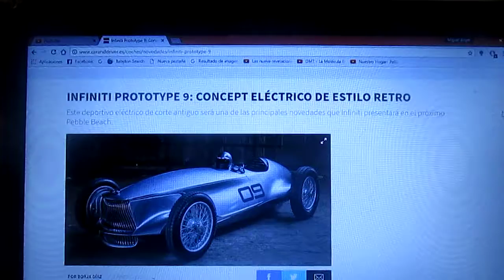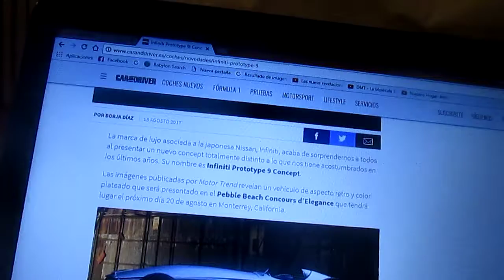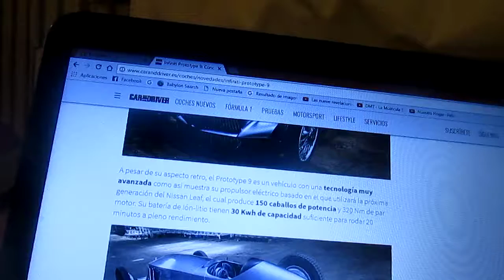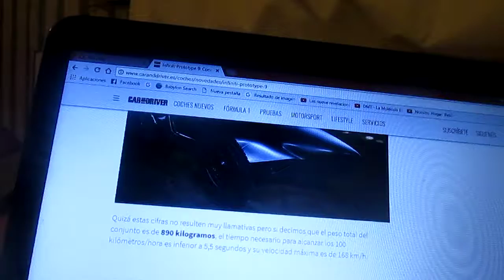Infiniti Prototype 9 Concept auto deportivo eléctrico de aspecto retro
Infiniti la división de lujo de la nipona Nissan ha presentado en el Pebble Beach Concours d' Elegance un auto deportivo eléctrico inspirado en los monoplazas de competición clásicos y en este vídeo les enseño mas detalles